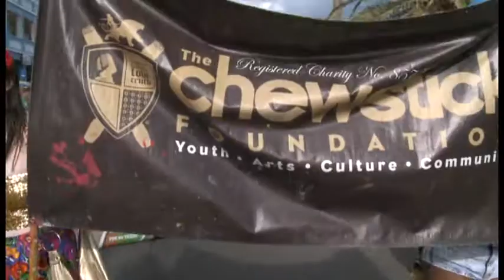Bermuda Day 2015 (Part 4)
Marathon, Parade and a look into the floats.